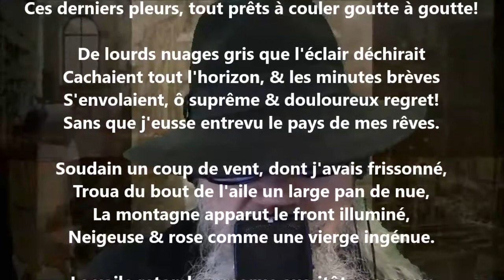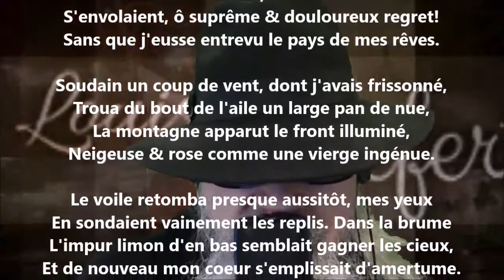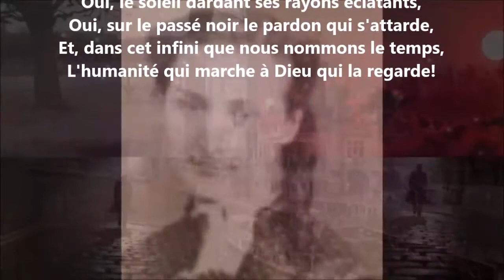Voyage - Louisa Siefert lu par Yvon Jean